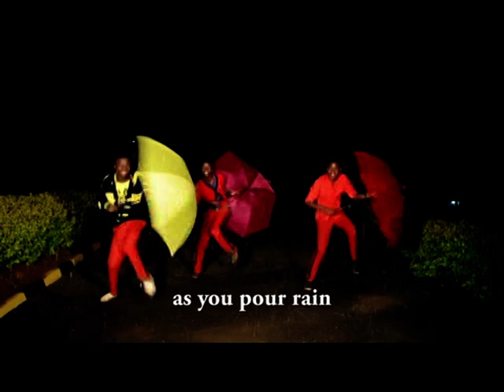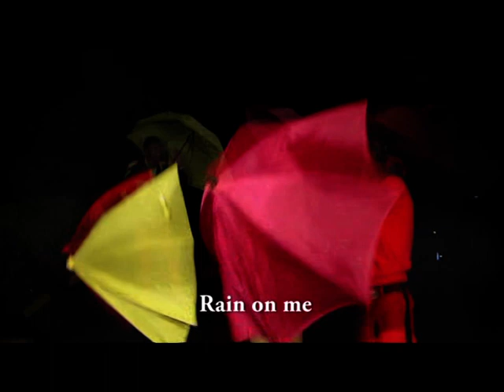NJURIRIA IRATHIMO CIAKU(Rain Your Blessings On Me) by Catherine Rich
Rain your blessings on me(Njuriria Irathimo Ciaku) is a song composed by Catherine simply asking God to Rain blessings on her. When there is rain, everybody must know...that is what the song is about. May everyone who gets to hear this song, God rain His blessings on you, that everyone will testify, surely the Lords hand is at work. God bless you.